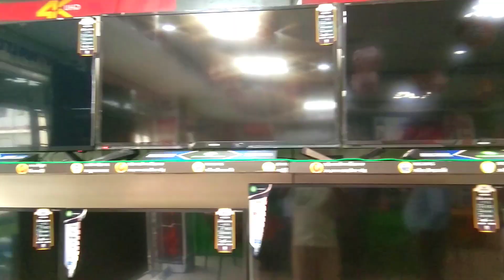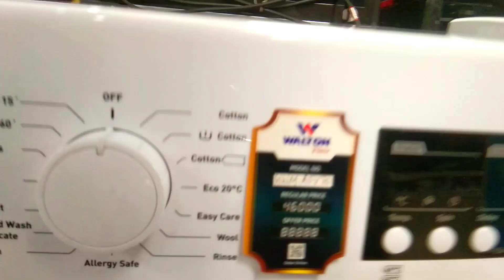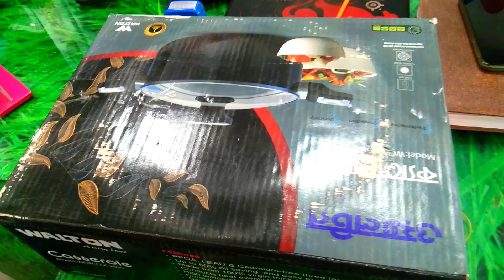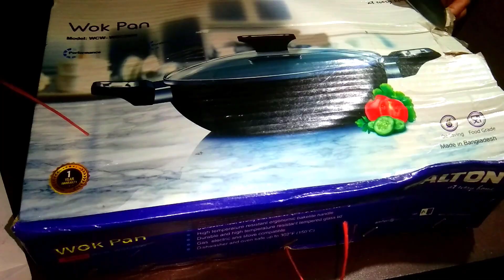আমি রান্না করি এই ফ্রাই পেন দিয়ে।best non stick fry pan by Roksana Cooking House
SUBSCRIB-LIKE-COMMENT
HI,I am Roksana  from Roksana Cooking House.I love experimenting with new recipes in my house.so I share my recipe videos with food lover.the easy of home made food for the healthy and happy living is the main dream of my channel Roksana Cooking House.
Enjoy cooking and eating healthy food.and stay healthy.

I generally upload per day a new recipes video.

Related Hastaq:
আপনার রান্নাকে আরো সহজ করে দেবে এই ফ্রাই পেন